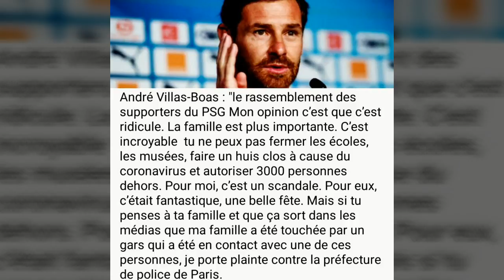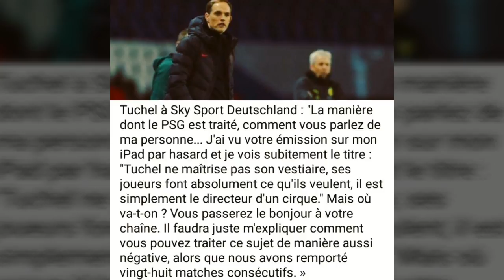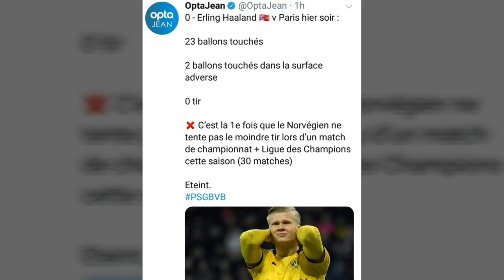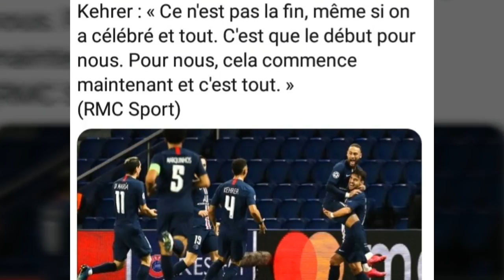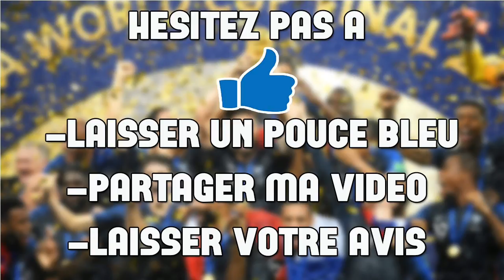Coronavirus : Le monde du foot à l'arret... Tout s'annule , des stars du foot touchées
blague Diego Costa